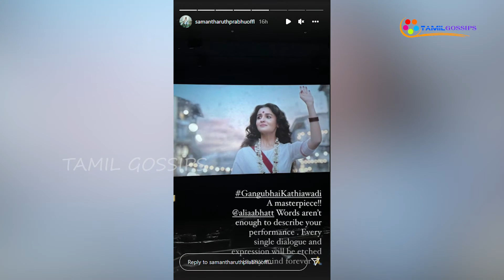ஆலியா பட்டை தொடர்புகொண்டு புகழ்ந்து தள்ளிய சமந்தா! | Samantha | Alia Bhatt | Gangubai